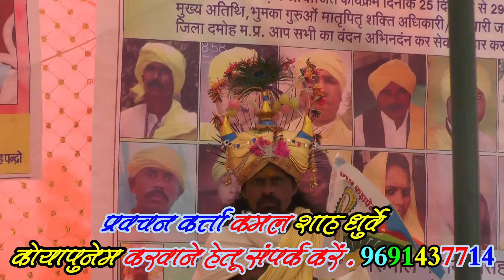गोंड़ी कोयापुनेम गोंड़ी धर्म दर्शन प्रवचन | गोंड़ी प्रवचन कर्ता कमल शाह धुर्वे | गोंड़ी गाथा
गोंड़ी कोयापुनेम गोंड़ी धर्म दर्शन प्रवचन | गोंड़ी प्रवचन कर्ता कमल शाह धुर्वे | गोंड़ी गाथा | गोंड़ी कोयापुनेम गोंड़ी धर्म दर्शन प्रवचन | गोंड़ी प्रवचन कर्ता कमल शाह धुर्वे | गोंड़ी गाथा | गोंड़ी कोयापुनेम गोंड़ी धर्म दर्शन प्रवचन | गोंड़ी प्रवचन कर्ता कमल शाह धुर्वे | गोंड़ी गाथा | गोंड़ी कोयापुनेम गोंड़ी धर्म दर्शन प्रवचन | गोंड़ी प्रवचन कर्ता कमल शाह धुर्वे | गोंड़ी गाथा | गोंड़ी कोयापुनेम गोंड़ी धर्म दर्शन प्रवचन | गोंड़ी प्रवचन कर्ता कमल शाह धुर्वे | गोंड़ी गाथा | गोंड़ी कोयापुनेम गोंड़ी धर्म दर्शन प्रवचन | गोंड़ी प्रवचन कर्ता कमल शाह धुर्वे | गोंड़ी गाथा | गोंड़ी कोयापुनेम गोंड़ी धर्म दर्शन प्रवचन | गोंड़ी प्रवचन कर्ता कमल शाह धुर्वे | गोंड़ी गाथा | गोंड़ी कोयापुनेम गोंड़ी धर्म दर्शन प्रवचन | गोंड़ी प्रवचन कर्ता कमल शाह धुर्वे | गोंड़ी गाथा | गोंड़ी कोयापुनेम गोंड़ी धर्म दर्शन प्रवचन | गोंड़ी प्रवचन कर्ता कमल शाह धुर्वे | गोंड़ी गाथा | गोंड़ी कोयापुनेम गोंड़ी धर्म दर्शन प्रवचन |
Rakesh Verma Music Production Pvt.Ltd
               Rakesh Music Company
Recording Studio, Mixing & Mastering Engineers,Music Production
Hy Friends
Welcome To You My YouTube Channel
Enjoy The Song My Friend

And Click Here To
Bell Icon Never Miss My New Update
                    Dj Music Production
                       Rakesh Verma
  RAKESH VERMA DJ AMARWARA MP, India
                   सर्वाधिकार सुरक्षित है :
                       मध्यप्रदेश , भारत
इस गीत का कॉपीराइट  Rakesh Verma Dj Amarwara ' के पास अधिकृत है |  इस गोंडी गाना को कॉपीराइट करके  'YouTube' या अन्य चैनल में डालना कानूनन अपराध है | आपको जुर्माना या जेल हो सकती है ||
*Related Tags*
Gondwana Gana New Mix Dance Mix
Gondi Song Dj Remix New 2020
gondwana shadi song prem singh
Hira Singh Markam Dada Song
New Gondwana Song Dj Dhol Mix
Hira Singh Markam Ke Gana
Gondwana Dance Group Video
Hira Singh Markam Dada Gondwana
Lakhmi Shah Navreti Gondi Song
Ramswaroop Uikey Gondi Song
Gondwana Adivasi Gana Birsa Munda
Gondwana Ki Video New
KR Music Production Amarwara
Gondwana Dj Song Dhol Mix
Gondwana Arkestra Mix
Hira Singh Markam Ka Jivan Parichay
Gondwana Dj Song Arkestra Mix
Gondwana Gana Video Batao
Gondwana Gana Video
Gondwana Arkestra Mix
Adivasi Gondi Geet Super Hit Gondi
Trending Gondi Geet Gondi Song
Adivasi Video Song New 2021
Adivasi Gana Video Song New
Gondwana Video Gana New
Arkestra Mix Nonstop Dj Song Gondi
Live Program Gondwana Video Song
Gondwana 9 August Adivasi Divas Song
Gondwana Music Arkestra Mix
Gondwana Live Program Video Dj Mix
Gondwana Gana Dj Mix Dance Gana
Birsa Munda Adivasi Song Dj Remix
Kishan Kanhiya Dance Group Harrai
Koytur Dance Group Harrai
Bada Birsa Munda Ro Dada Dj Dance Mix
Gondwana Adivasi Special Song Dj Mix
Gondi Song Band Party Mix Dholki Mix
Adivasi Dj Remix Song Dance Mix
Hira Singh Markam Chhatisgarh
Gondwana Dhol Mix Dj Song Rakesh Verma
Adivasi Dj Song Dhol Mix Jbp Style Mix Dj
Gondi Super Hit Song Dj Mix Arkestra Mix
Gondi Song Dj Mix Gondi Hit Song Dj Mix
Hira Singh Markam Ka Ghar Kaha Hain
Gondwana Dj Remixes Song All Time Hits
Gondwana Arti Badadev Dj Mix
Gondwana Sumarni Dj Remix
Gondwana Live Song Dj Remix Arkestra Mix
Gondwana Live Program Dj Song
Gondi New Song Dance Mix Arkestra Mix
Gondwana Video Song Dance Mix
Kishan Lal Uikey Song Gondwana Video
Gondi New Video Song Dj Mix New Gondi
New Gondi Song Dj Mix Dance
Gondwana Ki Video New Dj Mix
Gondwana Original Song Dj Mix